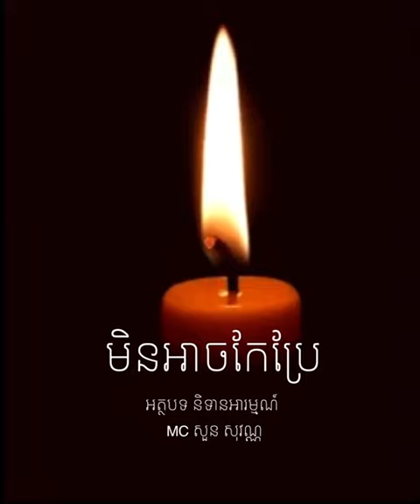អត្ថបទអប់រំចិត្ត៖ មិនអាចកែប្រែ MC សួន សុវណ្ណ ព្រះធម៌អប់រំចិត្ត Soun Sovann Official